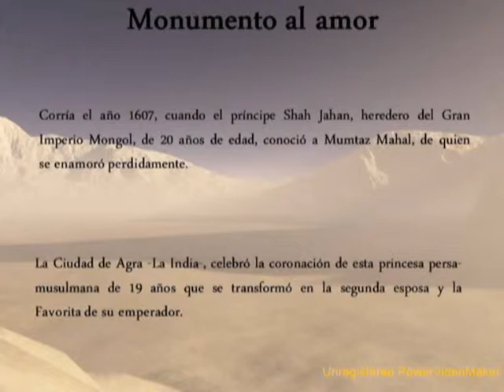MONUMENTO AL AMOR